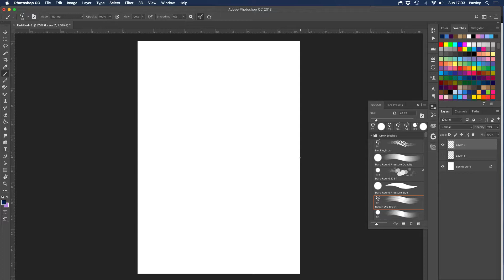Goblin Sketch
Just a quick work through with soem new brushes